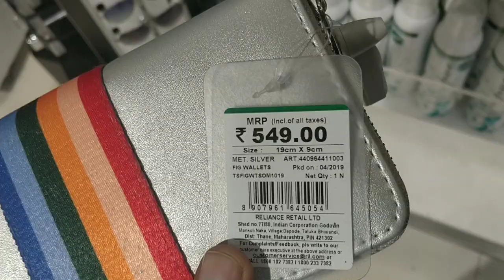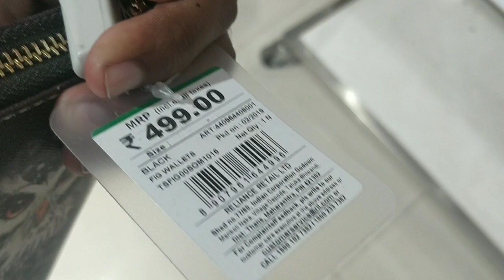Women's Wallet Collection from Reliance Trends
Women's wallets

  Main compartments with zipper pocket
  Height: 4 inches (10 cm)
  Polyurethane (PU)
  Multiple card holders
  Inner zip separator

Brand : Fig | DNMX

My YouTube Gears / devices & equipment’s:

1.Main Camera
2.Camera Lens
3. My Laptop
4. My Microphone
5. My Main Mic
6. My Pop Filter
7. My Smartphone
8. My Laptop Mouse
9. My Router
10. My Portable AC

☑ Watched the video!
☐ Liked?